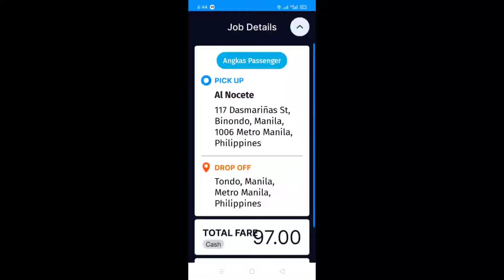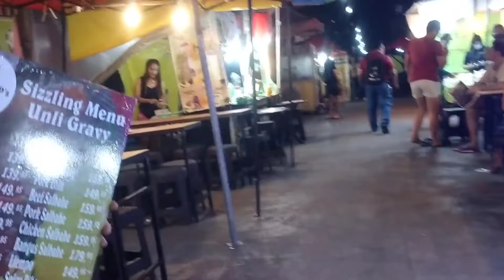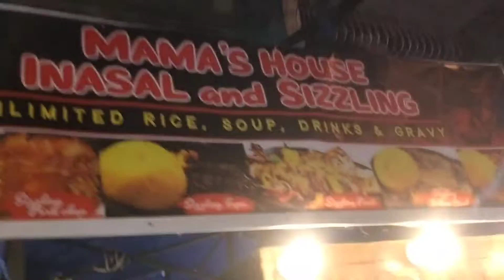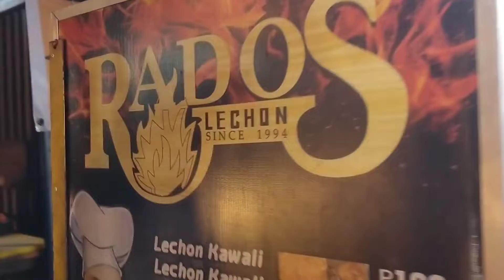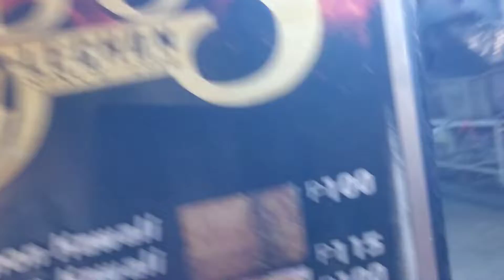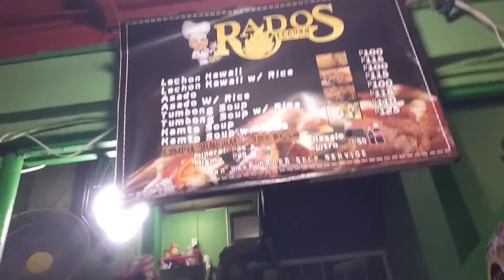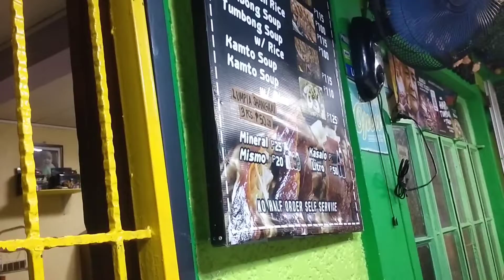Ugbo Tondo manila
RADO'S ang hari ng tumbong soup sa ugbo tondo manila